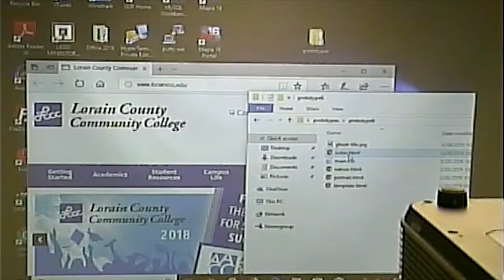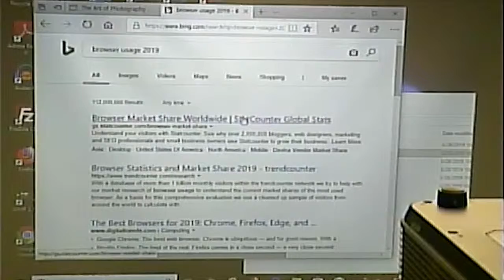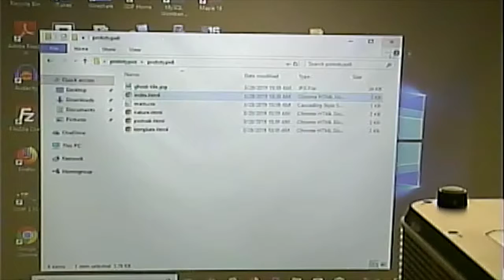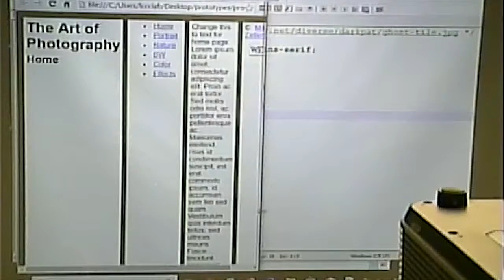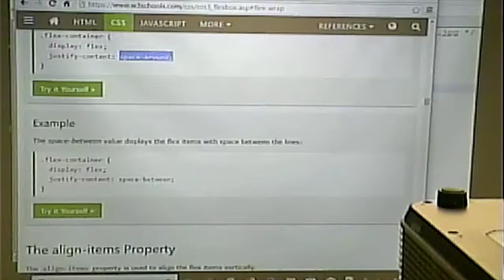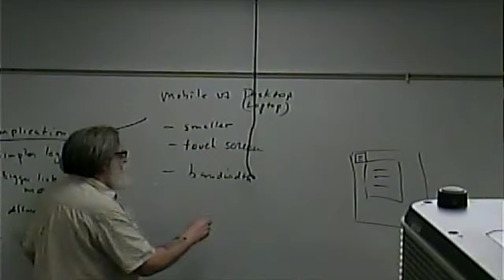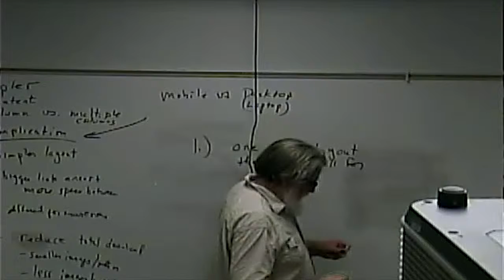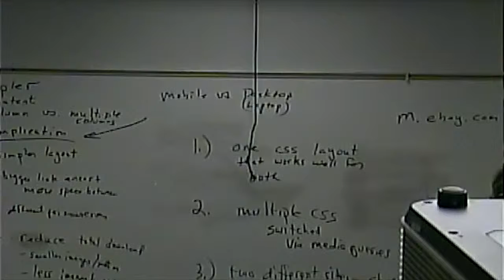CISS216 - Web Development - Spring 2019 - Week 9, Lecture 2 - March 28, 2019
Browser compatibility. Flexbox layout. Mobile vs Computer